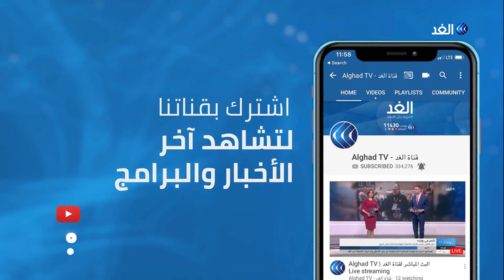أكاديمي: المجتمع الدولي يريد فتح الطريق أمام حراك أممي لتفعيل القرارات الخاصة بالملف الليبي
ألمانيا تعلن أنها ستستضيف مؤتمر يوم الأحد المقبل في برلين لدعم مساعي الأمم_المتحدة لتحقيق مساعي السلام والمصالحة في ليبيا يأتي هذا بعد فشل الفرقاء في التوقيع على اتفاق لوقف إطلاق النار في موسكو، فهل ينجح مؤتمر برلين في التوصل إلى حل لـ الأزمة_الليبية أم أن التدخلات الدولية ستزيد من الأزمة تعقيدا؟ وكانت المساعي الدولية لحلحلة الأزمة في ليبيا هي محور النقاش بأحد فقرات حلقة اليوم من برنامج وراء_الحدث، حيث ناقش مقدم البرنامج بهاء ملحم كلا من عبد الحكيم معتوق، الكاتب الصحفي، من بيروت، ومن اسطنبول الدكتور سمير صالحة أستاذ القانون والعلاقات الدولية.